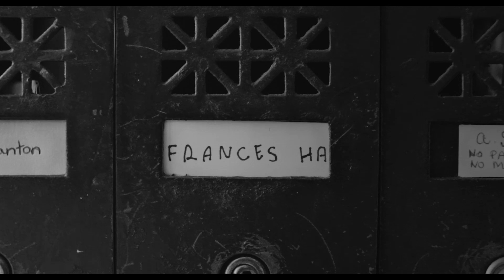Lou Rebecca - Neverending (Francis Ha Music Video)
Lou Rebecca's fantastic "Neverending" mixed with Noah Baumbach's "Francis Ha".